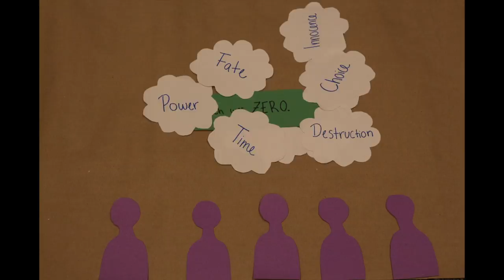Slaughterhouse-Five Sentence Animation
Sentence Animation of Slaughterhouse-Five by Kurt Vonnegut